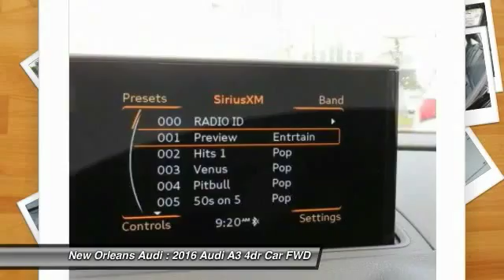2016 Audi A3 Metairie LA N076711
2016 Audi A3 1.8T Premium

Don't miss this 2016 Audi A3. It's equipped with Automatic transmission and features a Brilliant Black exterior. With 13 miles, You'll want to take this 4dr car home. Make a great choice today.